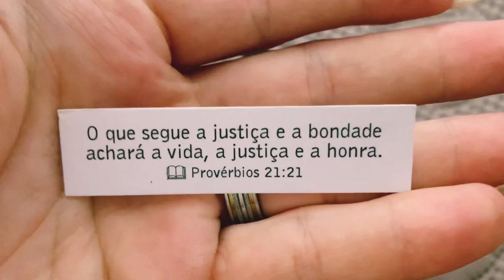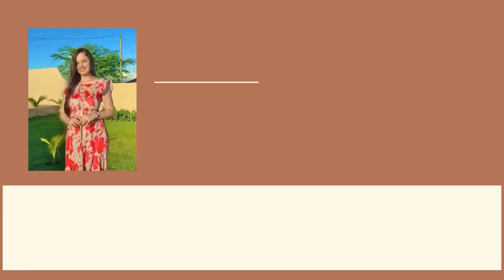DIÁRIO DA CIRURGIA: 2º DIA DE RECUPERAÇÃO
Registrei mais um dia de recuperação da cirurgia que fiz retirando os 4 sisos para vocês terem uma noção de como é. Espero que gostem!

Oii pessoall.. tudo bem com vocês? Eu sou a Paloma Vivian. Tenho 19 anos, casei-me com o Diego no final do ano passado e moramos em Recife- capital de PE.